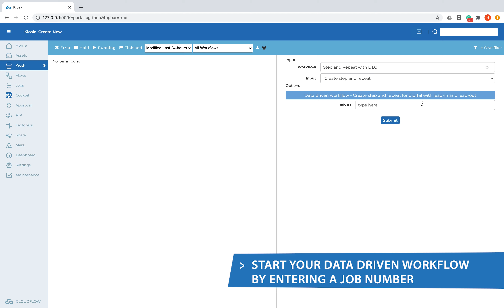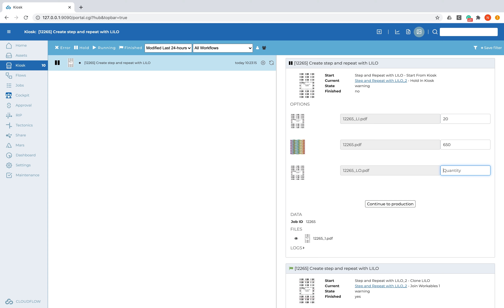CLOUDFLOW Packzflow - Step and Repeat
PACKZFLOW can automate all your prepress tasks inside a workflow environment, from updating barcodes to creating advanced step and repeats. Your prepress tasks are fully configurable inside our workflow editor and interact perfectly with our PACKZ native pdf editor.